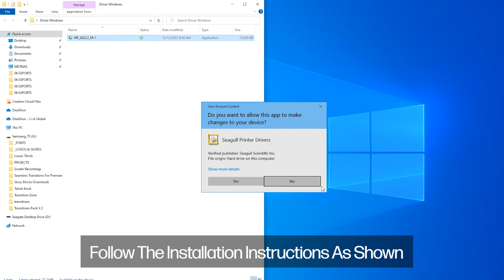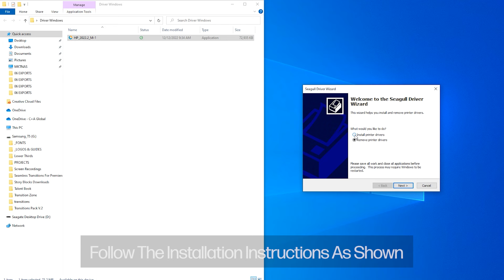HP Label Printer KE100 | How to Connect & Start Labeling in No Time! 🏷️🖨️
🔌 Learn the Easy Steps to Connect your HP Label Printer KE100 and Create Organized Labels Effortlessly! 📦🔖